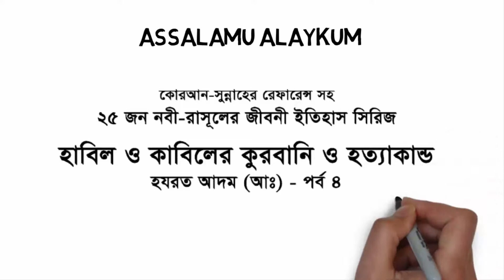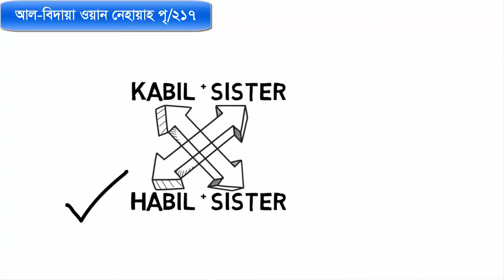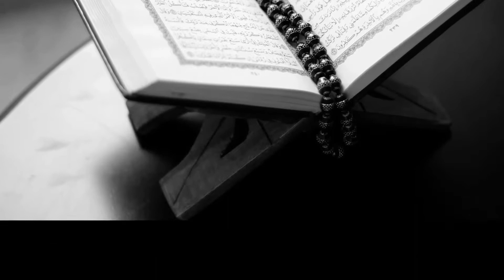হাবিল ও কাবিলের বিস্ময়কর কুরবানি ও হত্যাকান্ড ঘটনা || হযরত আদম আঃ এর জীবনী পর্ব ৪ || Revealed Media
হাবিল ও কাবিলের কুরবানি ও হত্যাকান্ড আমাদের বিভিন্ন প্রকার শিক্ষা দেয়। হাবিল ও কাবিল ছিল প্রথম নবী হযরত আদম আঃ এর পুত্র। আদম আঃ এর একসাথে জোড়া বা জমজ সন্তান জন্মগ্রহন করত। একই সাথে একটি ছেলে ও একটি মেয়ে। প্রথম দফার ছেলের সাথে পরের দফার মেয়ে ও প্রথম দফার মেয়ের সাথে পরের দফার ছেলের বিবাহ দেওয়ার নিয়ম ছিল। হাবিলের যার সাথে বিয়ে হওয়ার কথা ছিল সে ছিল বেশি সুন্দরী। সে ছিল কাবিলের জমজ। অর্থাৎ তার সাথে হাবিলের বিয়ে হওয়ার নিয়ম। কিন্তু কাবিল এতে অসম্মতি জানায় এবং নিজের জমজকে নিজে বিয়ে করতে চায়। তার পিতা আদম আঃ এতে নিষেধ করলেও সে রাজি হয়না। অতঃপর আদম আঃ তাদেরকে আল্লাহর সন্তুষ্টি অর্জনের উদ্দেশ্যে কুরবানি দিতে বলেন। যার কুরবানি কবুল হবে তার সাথেই বিয়ে হবে বলে ঠিক হয়। তখনকার সময়ে আকাশ থেকে আগুনের গোল্লা এসে কুরবানির উপর গ্রাস করলে সেটা কবুল হয়েছে বলে ধরা হত। হাবিল একটা বকরি কুরবানি দেয় ও কাবিল এক বোঝা শস্য কোরবানি দেয়। অতঃপর আগুন এসে হাবিলের কোরবানিকে গ্রাস করে। তার পরও কাবিল রাজি হয়না। সে তার পিতাকে বলে আপনি হাবিলের জন্য দোয়া করেছিলেন বলে তার কোরবানি কবুল হয়েছে আর আমারটা হয়নি। একদিন হাবিলের ফিরতে দেরি হয়ে দেখে আদম আঃ কাবিলকে খোজ করতে বললেন। কাবিল চারনভূমিতে তাকে পেয়ে বলল তোমার কোরবানি কবুল হলো আর আমারটা হলোনা। জবাবে হাবিল বলল আল্লাহ্‌ মুত্তাকীদের কোরবানি কবুল করেন। কাবিল রেগে গিয়ে তার হাতে থাকা লোহার টুকরা দিয়ে আঘাত করে হাবিলকে খুন করে। কেউ কেউ বলে পাথরের আঘাতে হাবিলের মাথা চূর্ণ করে দেয় কাবিল। আবার কেউ বলে গলা চেপে ধরে ও পশুর মতো কামড়ে ধরে খুন করে। তারপর আল্লাহ  একটা কাক পাঠান। কাকটি আরেকটি মৃত কাকের দেহ মাটিতে পুতে দিতে চেষ্টা করে। এটা দেখে কাবিল আফসোস করে যে সে ওই কাকটির মতো হতে পারলোনা। রসুলুল্লাহ সঃ বলেন, কিয়ামত পর্যন্ত যত খুন হবে তার গোনাহের একটা অংশ কাবিল পাবে কারণ দুনিয়ার সর্বপ্রথম খুন করেছে কাবিল। সর্বপ্রথম হত্যাকারী কাবিল।

২৫ জন নবী রাসূলের জীবনী ইতিহাস সিরিজ জানতে আমাদের চ্যানেলের সাথে সংযুক্ত থাকুন। চ্যানেল লিংক-